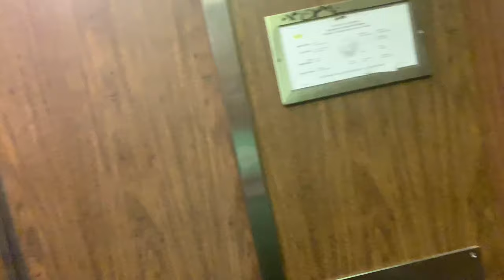First Day Of College Part 2- **I’m officially at Cerritos ⭐️⭐️**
Lmk what y’all wanna see next from me ‼️